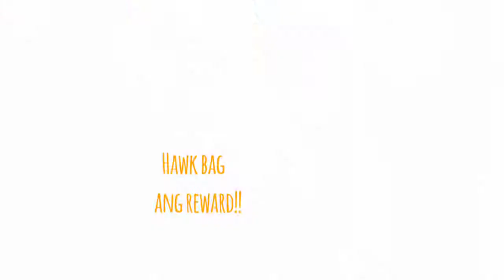Anong reward??? iponchallenge reward PART2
nabitin ba kayo sa first video natin?
swerteng hatid ng pink na baboy

well ako din kaya ito na itituloy na natin ang second video
anong reward??
iponchallengereward PART 2

anu nga ba ang bibilhin ni nicx sa ipon nya??? nood na

SMCityLucena
ToyKingdom
Hawk
FilmoraGo
IntroMaker

also watch GUESS THE PICS!

just simplyrose
Yanyanie